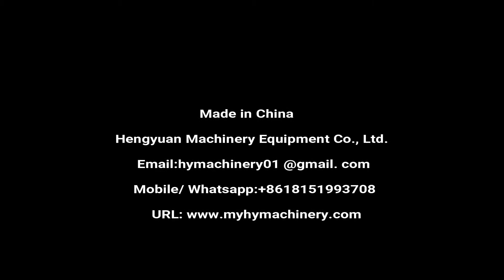HYPF-1000S-G Automatic Servo Motor Piston Filler for Sauce Jam Honey Dispensing Equipment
Automatic Servo motor piston type filling machine for high viscosity liquid like Chili sauce, shiitake mushroom sauce, Beef Sauce, Ketchup, Honey, Pepper Paste, Glass Jar Bottled Liquid Filler

◆Automatic servo motor driving piston filler
☛Technical Description of piston filling machine
Inline piston filling machine is for different viscous liquid and cream with different bottles or jars. Through PLC and servo motor, it can be changed to fill different volumes on the touch screen. No bottle no filling.

☛Main Technical Data of piston filling machine
Filling range: 50-1000ml
Diameter of bottle: Φ40mm~Φ90mm
Height of bottle: 80mm-230mm
Filling accuracy: +1%(≤200ml)  +0.5%(200-1000ml)
Output: ≤6000BPH
Air resource: 0.6-0.8MPa
Air consumption: 200L/h
Power: 2.5KW/AC220V/380V/50Hz/60Hz Customized
Weight: 600kg
Size(LxWxH): 2000x1050x2300mm

☛Application:
1.Shampoo Filling Machine, Conditioner Filling Machine, Body Lotion Filling Machine, Laundry Detergent Filling Machine, Hand Sanitizer Filling Machine, Cleanser Essence Filling Machine, Degreaser Liquid Filling Machine, Facial Cream Filling Machine, Facial Lotion Filling Machine
3.Engine Oil Filling Machine, Pesticides Filling Machine, Suspending Agent Filling Machine, Emulsifiable Concentrate Filling Machine, Liquid Fertilizer Filling Machine, Seed Dressing Agent Filling Machine